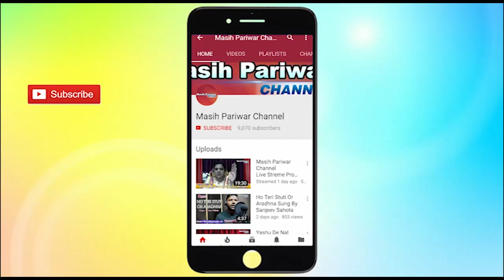Pastor Sukhwinder Raja ll Masih Pariwar Channel